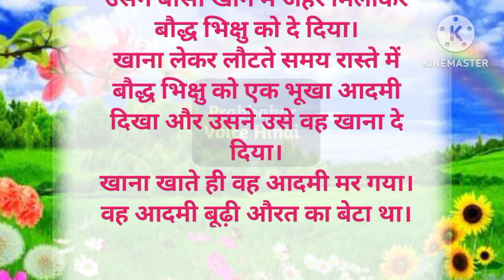कर्मो का फल जरूर मिलता है हिन्दी कहानी | Choti Si kahani Sabse badi shikh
hindi story
hindi stories
hindi kahaniyan
emosnel story
sed story
Moral stories
motivational story
short stories
kahani story
new stories
सीख देने वाली कहानी
शिक्षाप्रद कहानी
प्रेरणादायक कहानी
voice of rkc
kuch sikho
prerna
Rj kartik
prabha ki awaaz
hania voice